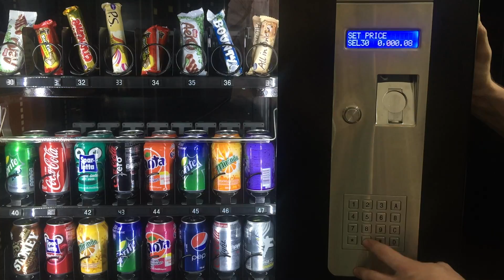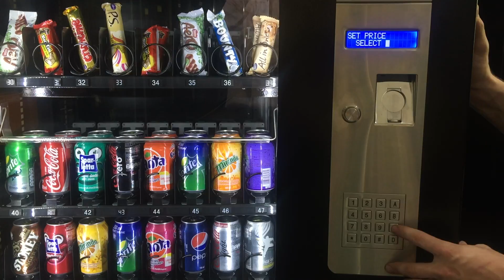PK Setting Prices